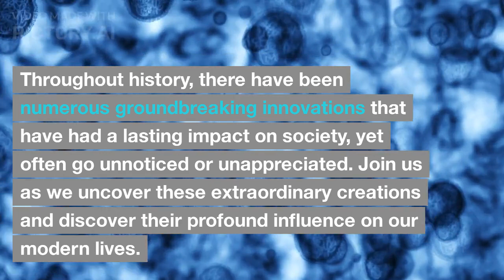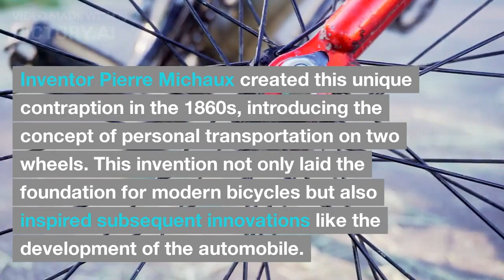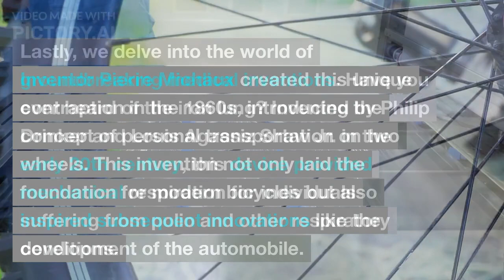Forgotten Inventions that Shaped the World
In this captivating video, we delve into the intriguing realm of forgotten inventions that have significantly shaped and influenced the modern world. Join us on a fascinating journey through time as we explore remarkable but often overlooked creations that have left an indelible mark on society.

Throughout history, numerous brilliant inventions have played pivotal roles in revolutionizing various industries, yet their contributions have been obscured over time. In this thought-provoking video, we shed light on remarkable and underrated innovations that have shaped our current world in profound ways. From groundbreaking technologies to ingenious devices, we unveil the hidden stories behind these forgotten inventions and the impacts they have had on the course of human civilization.

Discover the technological marvels that paved the way for revolutionary change and paved the path for progress. Uncover lost knowledge and marvel at the forgotten inventors whose brilliance once illuminated their eras. We present these remarkable forgotten inventions with awe and admiration, honoring their legacy and the influence they continue to exert on our lives today.

If you have a passion for history, innovation, and the stories behind brilliant creations, this video is the perfect opportunity for you to expand your knowledge and gain a deeper appreciation for the often overlooked inventors and their amazing contributions. Join us now and rediscover these forgotten inventions that have played crucial roles in shaping our world